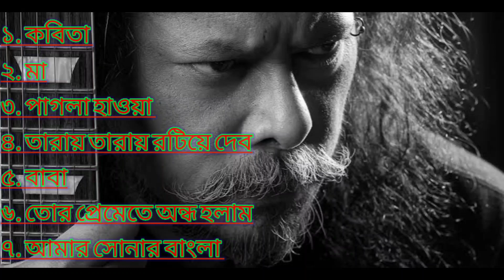James Sir Top 10 Songs | James Song | Harmony Haven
bangla song
bangla songs
best of james
guru james
james
james baba song
james bangla song
james charles
james ma song
james new bangla song
james new gan
james new song
james new song 2020
james new song 2023
james new songs
james sad songs
james song
james song guru ghor banaila ki diya
james songs
nagar baul james
nagar baul james song
nogor baul james
জেমস এর গান
নগর বাউল জেমস